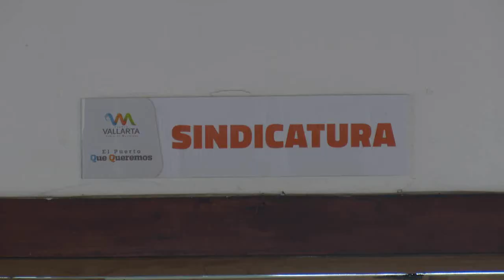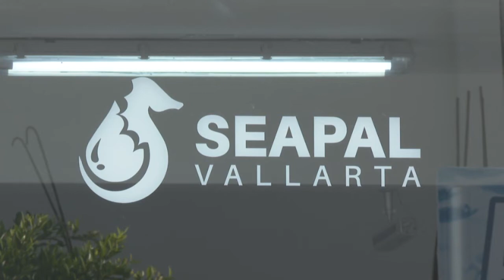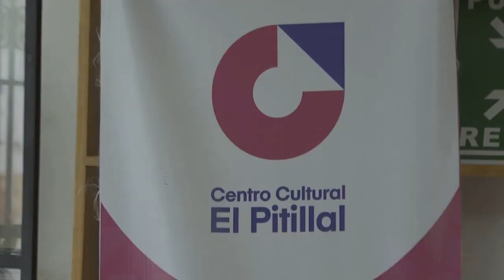Jorge Quintero rindió 6° Informe de Gobierno Municipal | CPS Noticias Puerto Vallarta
El alcalde interino, Jorge Antonio Quintero Alvarado, cumpliendo con la ley dio cuenta de los objetivos logrados en la administración, en el Sexto Informe de Gobierno Municipal.